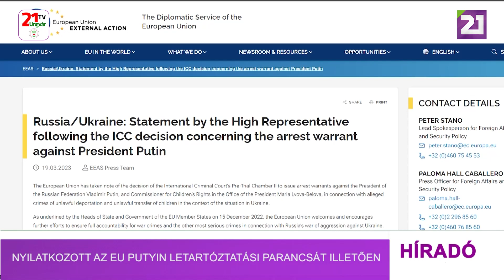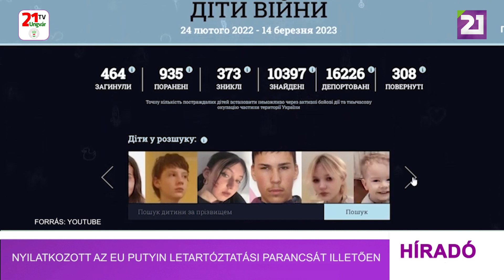Nyilatkozott az EU Putyin letartóztatási parancsát illetően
Az Európai Unió támogatja a Nemzetközi Büntetőbíróság azon döntését, miszerint Vlagyimir Putyin orosz elnök és Maria Ljvova-Belova, az elnöki adminisztráció gyermekjogi biztosa ellen letartóztatási parancsot adtak ki.
„Amint azt az EU-tagállamok állam- és kormányfői 2022. december 15-én hangsúlyozták, az Európai Unió üdvözli azon erőfeszítéseket, amelyek a háborús bűnök és más súlyos bűncselekmények teljes elszámoltathatóságát biztosítják Oroszország Ukrajna elleni agresszív háborújával kapcsolatban”, számolt be a UNIAN az unió hivatalos közleményére hivatkozva.
A Nemzetközi Törvényszék döntését a felelősségrevonási folyamat kezdetének tekintik.  „Az EU kijelenti, hogy támogatja a Nemzetközi Büntetőbíróság ukrajnai ügyészeinek nyomozásait, és teljes körű együttműködésre szólítja fel a tagállamokat”, - áll a közleményben.
Március 17-én a Nemzetközi Büntetőbíróság elfogatóparancsot adott ki Putyin és Maria Ljvova-Belova, az orosz elnök gyermekjogi biztosa ellen. A vád -gyermekek kényszerű deportálása Ukrajna megszállt területeiről.
A jogászok kifejtették, hogy Putyint és Ljvova-Belovát azon 123 ország területén tartóztathatják le, amely ratifikálta a Római Statútumot. Oroszország kijelentette, hogy nem ismeri el a határozatot.
Josep Borrell, az európai diplomácia vezetője, „a folyamat kezdetének” nevezte a Nemzetközi Törvényszék döntését, Németországban pedig kijelentették, őrizetbe veszik Putyint, ha az ország területére érkezik.
Volodimir Zelenszkij ukrán elnök történelminek nevezte a Nemzetközi Büntetőbíróság határozatát.